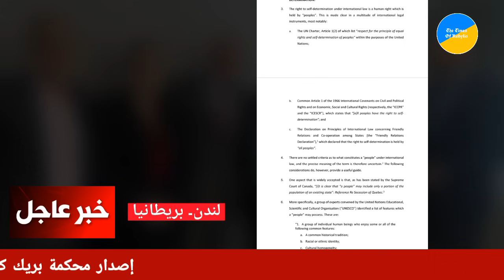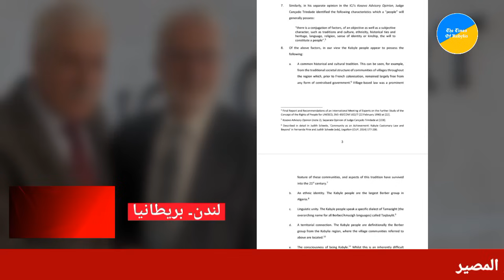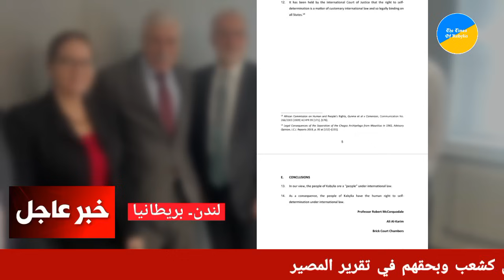عاجل :إصدار محكمة بريك كورت بلندن رأيًا قانونيًا يعترف بوجود القبائل كشعب وبحقهم في تقرير المصير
أصدرت محكمة بريك كورت في لندن رأيًا قانونيًا يعترف بوجود القبائل كشعب وبحقهم في تقرير المصير يوم 4 سبتمبر 2024.

الإعلان بهذا الخبر قد قامت به الحكومة القباٸلية في المنفی عای رأسها السيد الرٸيس فرحات مهني في خطاب ألقاه يوم 5 سبتمبر 2024، بعدما تحصلت علی الوثيقة الرسمية التي تعترف بالشعب القباٸلي كشعب وحقه الدولي المشروع لتقرير مصيره۔